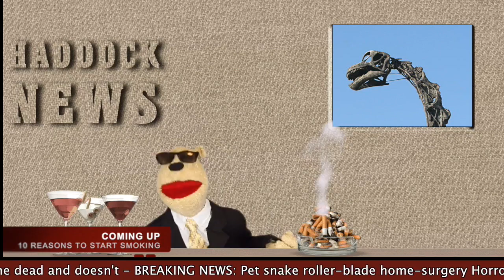HADDOCK FILLETS #4 'Would you like to by a Brontosaurus Skeleton?'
Bennet Vindushali has nothing to do with the future theft of a complete brontosaurus skeleton from the National Gallery.